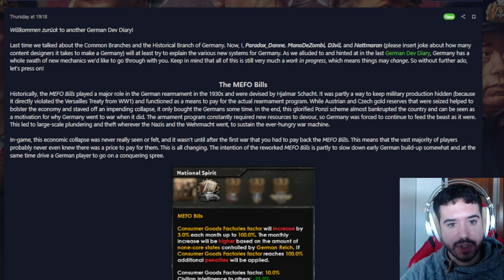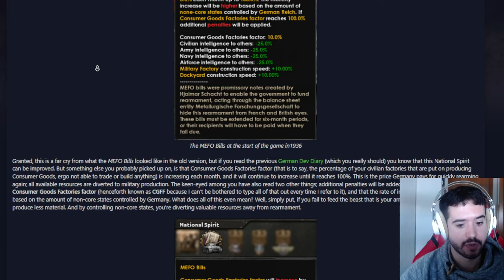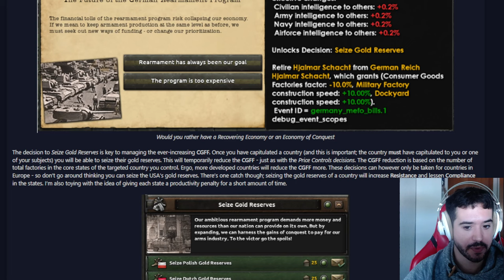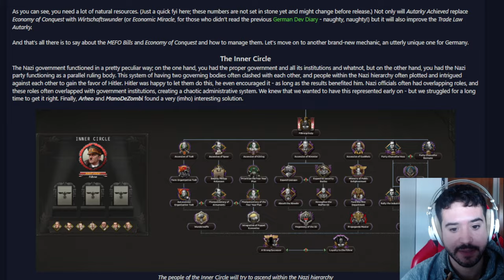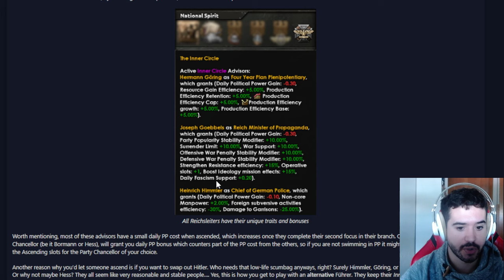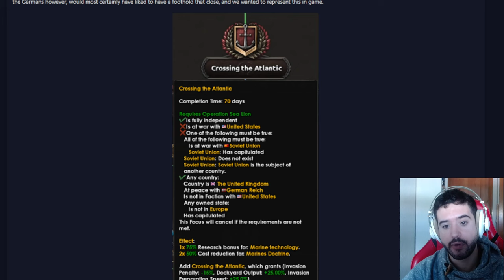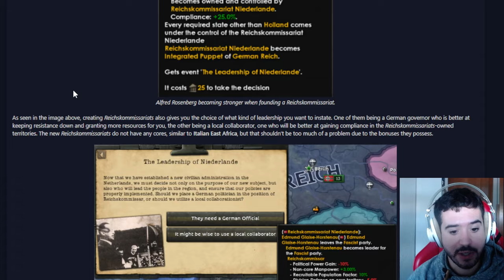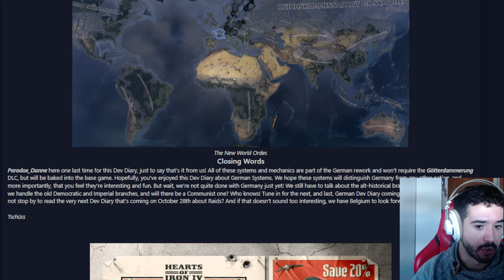CONTENIDO GRATIS PARA ALEMANIA EN HOI4